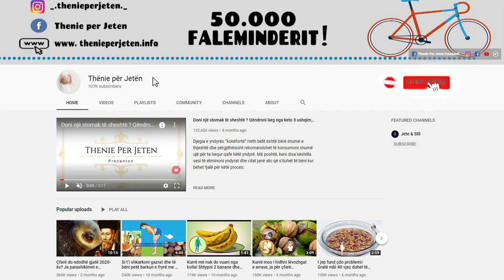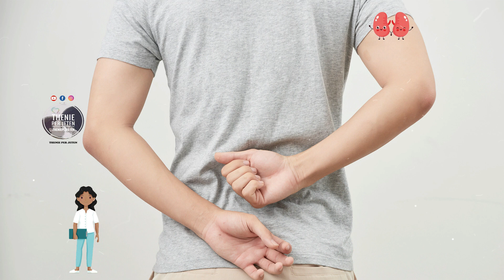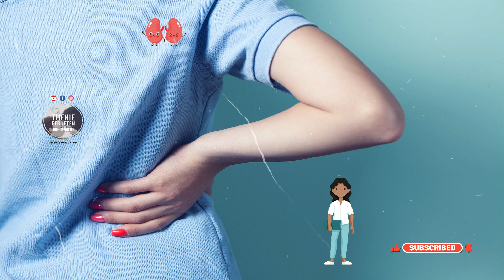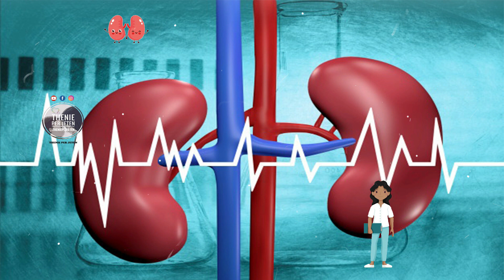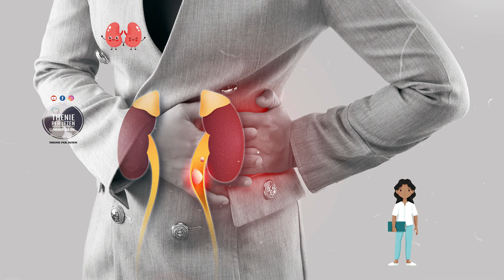Mos i fusni me ne goje: Keto ushqime kanë një efekt negativ në funksionimin e veshkave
Patatet janë ushqim që konsumohen në mbarë botën. Sidoqoftë, duhet të jeni të kujdesshëm me këto perime nëse keni ndonjë problem me veshkat. Këto perime janë të pasura me kalium, i cili ka një efekt jo te mire. Sipas studimeve, pijet e gazuara dëmtojnë edhe funskionin e veshkave, ndaj duhet te hiqni dore perfundimisht nga perdorimi i ketyre pijeve.

Potatoes are food consumed worldwide. However, you should be careful with these vegetables if you have any kidney problems. These vegetables are rich in potassium, which has a bad effect. According to studies, carbonated drinks also impair kidney function, so you should finally give up the use of these drinks.